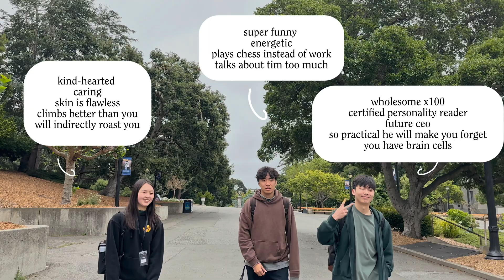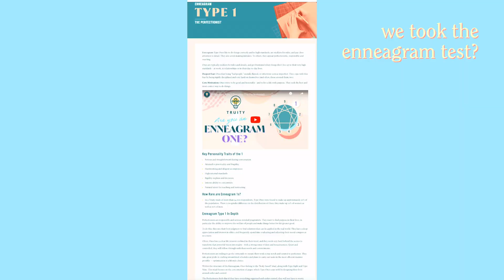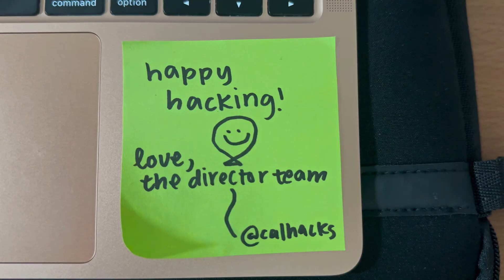uc berkeley uni vlog 🧸 | i spent 36 hours coding in the world's largest collegiate ai hackathon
hello friends!

Follow me along where I go to UC Berkeley's 36-hour AI LLM hackathon, CalHacks over the summer with over 1300+ hackers! We got access to GPT-4 :0

reminder that you are beautiful & have a great day!! 💛